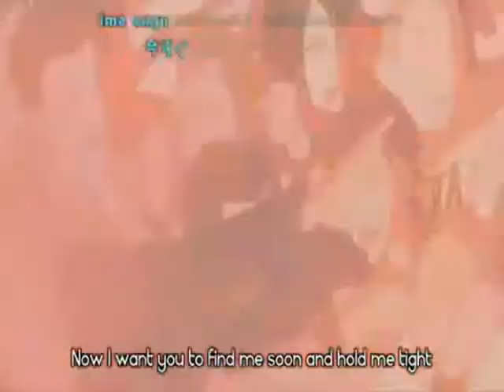Evacuate the Dance Floor - Anime mix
This is another boredom video. this an anime mix have fun watching it!!! ( if you have an idea for a video or want an amv of a certain song or anime request it! im running out of ideas so let me know what u want to see ;D )
Anime:
Rosario to vampire
samurai champloo
yogurting
bleach
naruto
Melancholy of Haruhi Suzumiya
Paradise kiss
Nana
Death Note
Eureka Seven
Ef: Melodies of a memory
Ouran High school host club
cowboy bebop

Arists: Cascada

ENJOY! ^_^